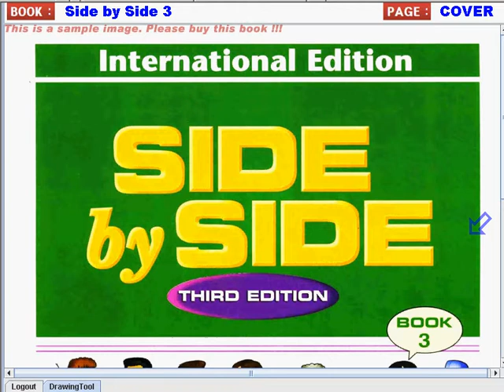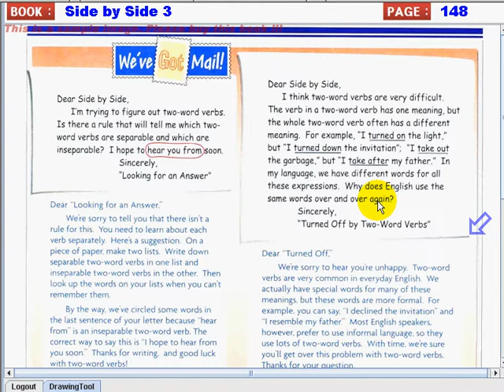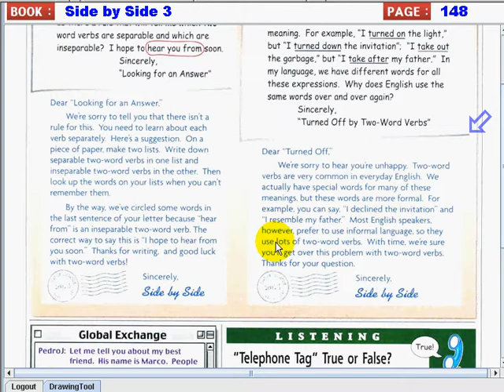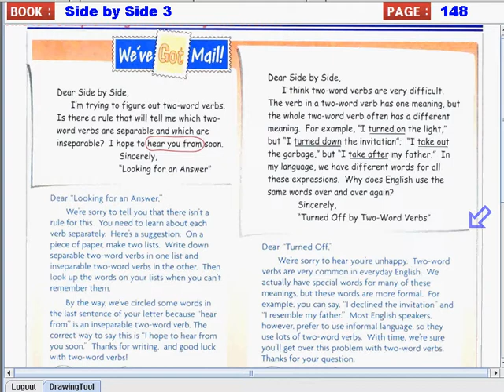sidebyside3 010 080 148